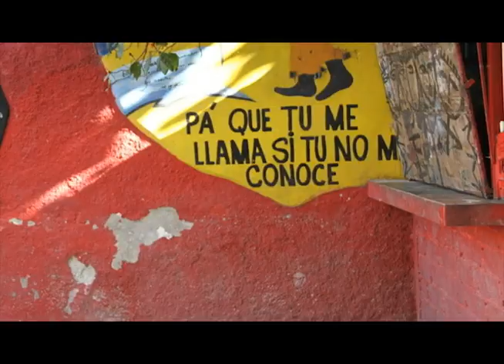IS 201 Intercultural Communication Course to Cuba